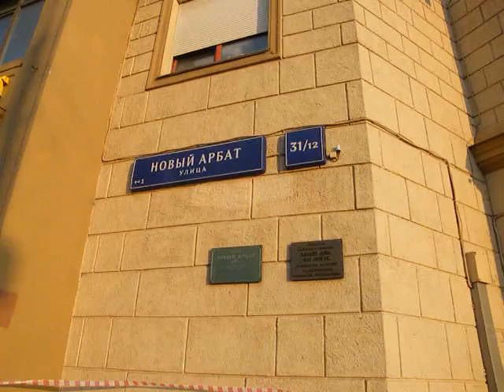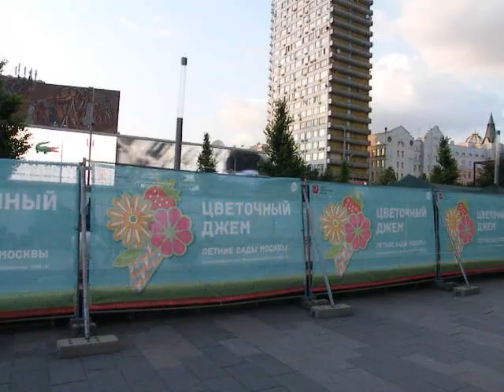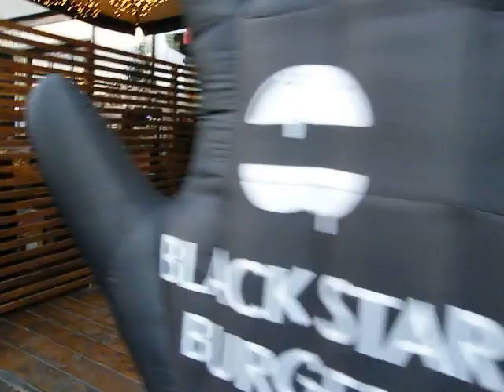Москва, прогулка по ул Новый арбат.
Улица Новый арбат, в основном в неизменном виде сохранилась с времён Советского союза. Построили совсем немного новых зданий.  Много кафешек, магазинов.